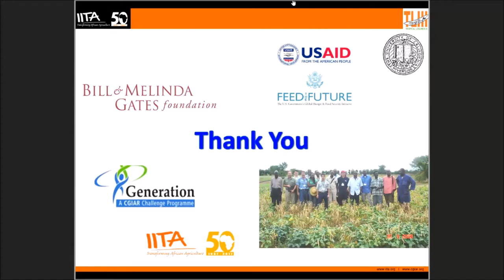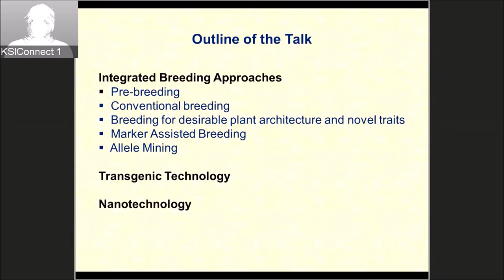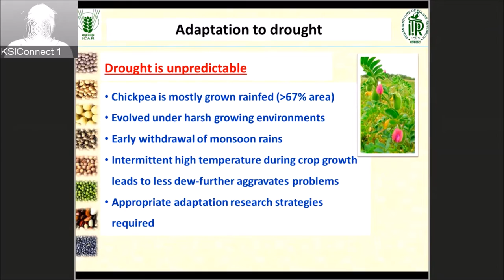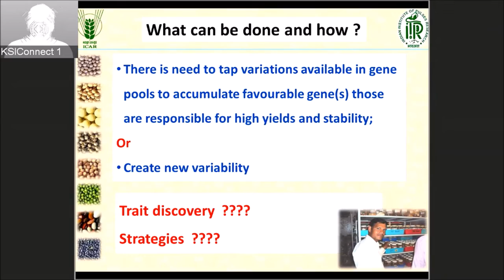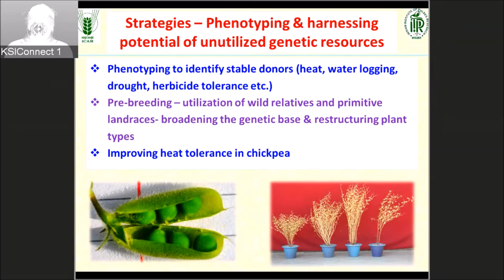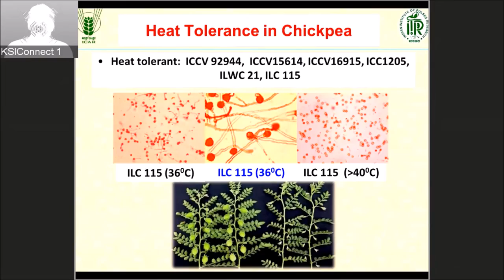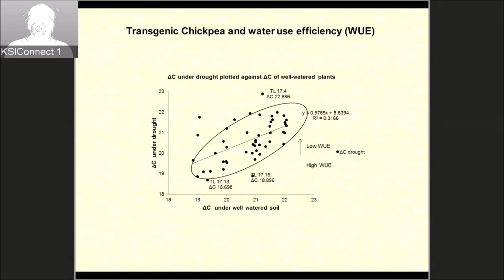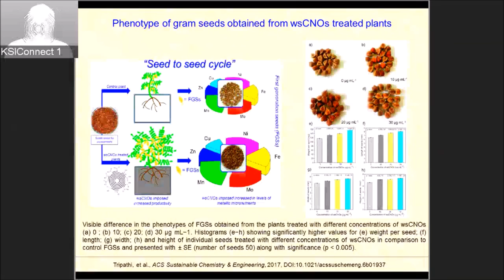Alok Das, ICAR-Indian Institute of Pulses Research (IIPR) India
Session VI: Reproductive development, yield, yield quality- “Efforts and strategies for alleviation of drought tolerance in chickpea in India”, during InterDrought-V Hyderabad, India, 21-25 February, 2017